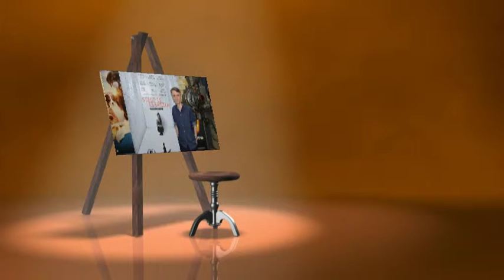MY MOVIE FRAME FROM MUSIC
un videoclip con immagini  in musica, il mio racconto;  tra musica e cinema,  reggae e recitazione tutto me stesso. Big up